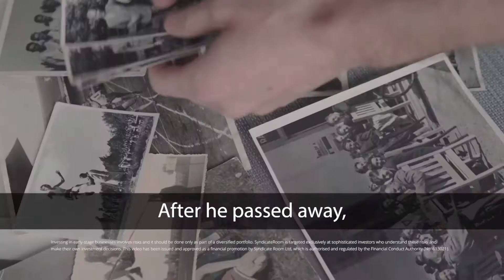The World's Leading Biographer | StoryTerrace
StoryTerrace is an award-winning biography writing service, turning ordinary peoples' stories into books by matching them with a professional writer, with a selection of over 600 ghostwriters worldwide.